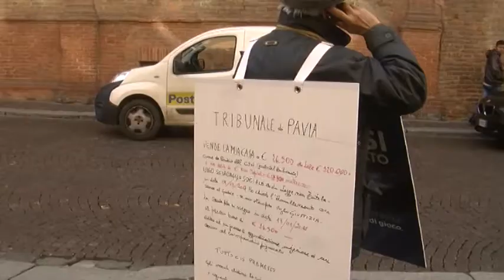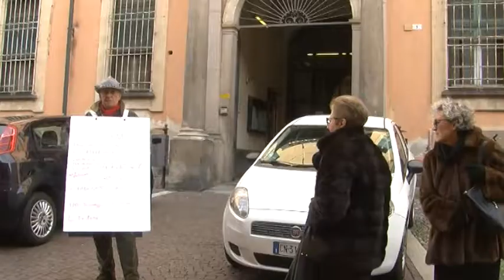Parona, casa all’asta per un debito di 9mila euro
E' una di quelle storie surreali a cui spesso non si riesce nemmeno a credere. Rischiare di perdere la casa per un debito di poche migliaia di euro e di ritrovarsi poi perseguitati per tutta la vita dal recupero crediti. Eppure è la storia di Antonio Marocco, 75 anni, ex imprenditore, che nel 1994 chiede un mutuo da 200 milioni di lire per sistemare la sua casa di Parona. Gli anni passano e il mutuo è quasi completamente pagato, ma il signor Marocco deve far fronte a diverse disavventure finanziarie che gli impediscono di saldare i suoi debiti.
Il 18 gennaio la casa del signor Marocco andrà nuovamente all'asta per poco più di 26 mila euro. Antonio, assistito dall'associazione Favor Debitoris ha presentato un'istanza di sospensione dell'asta e di annullamento della procedura esecutiva.